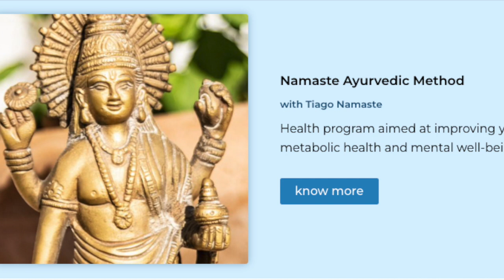FELLING LOW ENERGY? take quick mantra shot for instant recharge during work | oM namo nArAyaNAya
MANTRAS PLAYLISTS IN THIS CHANNEL